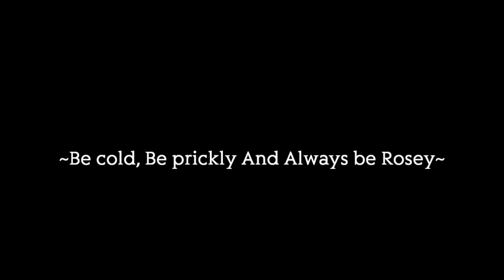🌹WRC: Origin Episode 1🌹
🌹💠🌹💠🌹💠🌹💠🌹OPEN ME🌹💠🌹💠🌹💠🌹💠🌹
 "General Cerise gallops all the way from dino to report some news to the Horses of Jorvik. Telling the guards upfront to hurry and tell it to their leader, before she hurries back off to dino..."

Why is this news so important? Why are their two sectors? Who are they being reunited by?...Well then Keep watching to find out!

Hey everyone Ashley here! and I hope you all enjoyed the very first episode of  Origin! This will be a short series so yea! If you'd like to be featured into more videos we are now doing shoutouts!
And tell us something that makes you feel happy!

Anyways enjoy the series everyone!
{:}SOCIAL{:}
Discord (Club server)
Discord support chat(Server hangouts is a WIP)

Q/A
We are a club in Sapphire Island, and we currently won't be moving servers.

*🌹What is the club horse?
Friesians (Gen 2 as Gen 3 is still buggy) And andys.

*🌹Is there any level restriction when joining?
Yes, there is, before it didn't matter as we were starting small but since we have grown a lot, the club will only accept players level 16 and above.

*🌹Where can I apply?
You can apply at our Instagram! we have application forms linked in our bio!

*🌹How many members are there?
Our club consists of 23 members.

*🌹What is the club about?
Our club is about dressage and show-jumping, although dressage being very common in the sso community we thought to inter-twine it with show-jumping to add more fun and also let us express the love that many have on show-jumping irl! In dressage, almost half the club is Intermediate riders and the rest half is beginner, we are slowly but surely making our way to rank up to Advanced riders!